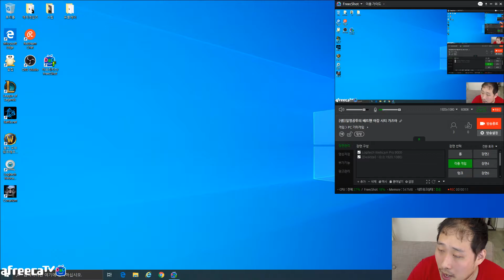배트맨 아캄 시티 15